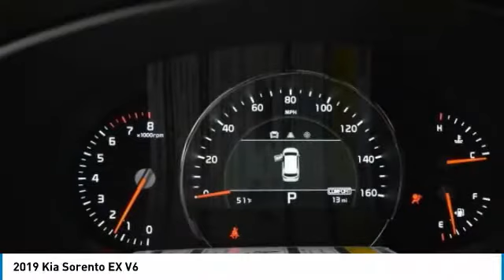2019 Kia Sorento Puyallup WA K16906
2019 Kia Sorento EX V6

Don't miss this 2019 Kia. Make a great choice today with this must-have sport utility. Learn more about this sport utility by contacting the dealership today and own it today.